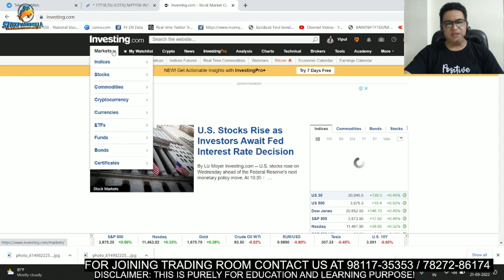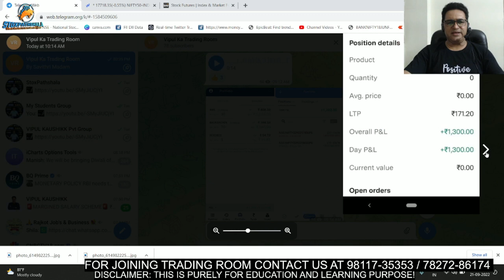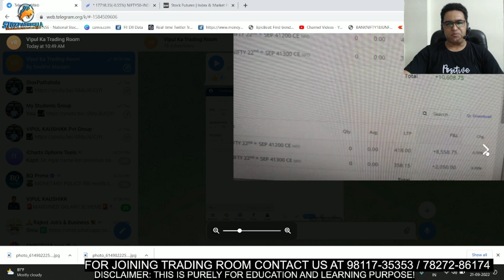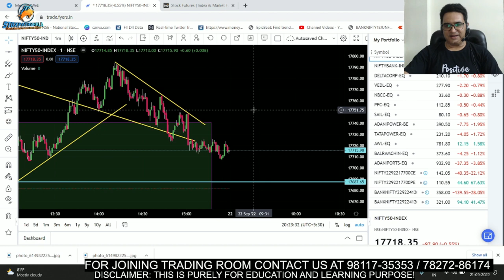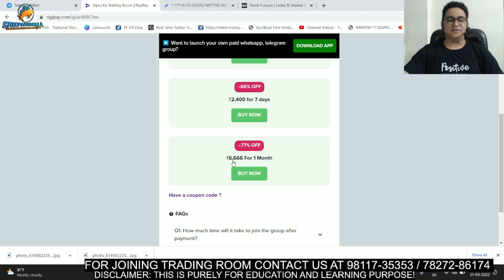आज Trading Room Member ने कमाए Rs.132000/- | Nifty & Bank Nifty Prediction for Tomorrow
Step 2)

14 DAYS PLAN :- 4500/-
MONTHLY PLAN :- 6666/-
QUATERLY PLAN :- 15000/-

Thanks!

Happy Trading!